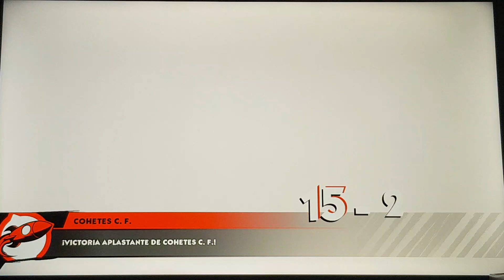Mario Strikers Battle League Team Mario (Rockets) Vs Team Rosalina (Bolts)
video request by Super Weegee